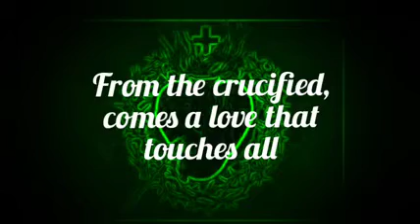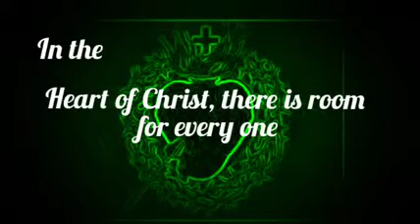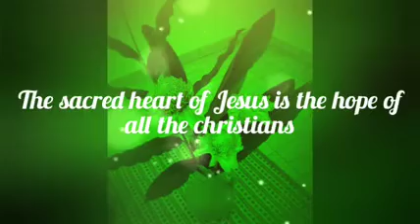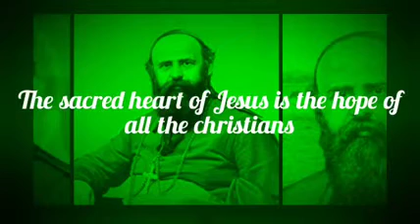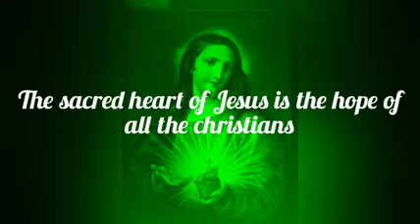The Sacred heart of Jesús by Sister Sarah Laker.( Comboni family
Video de